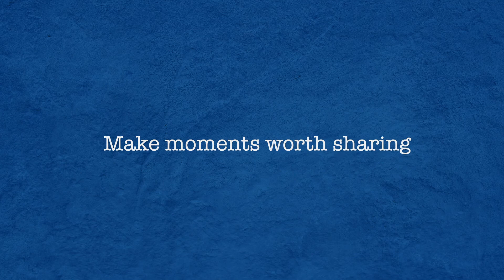Russell Hobbs - Slow Juicer